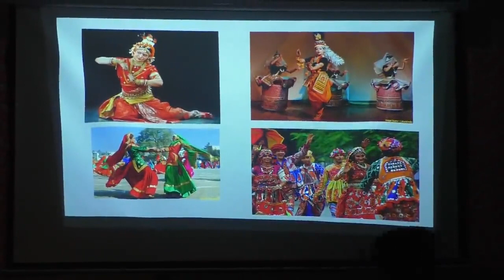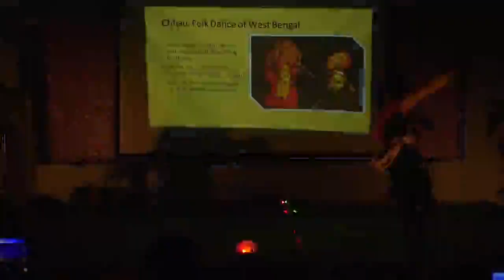NAAC Video Part VII